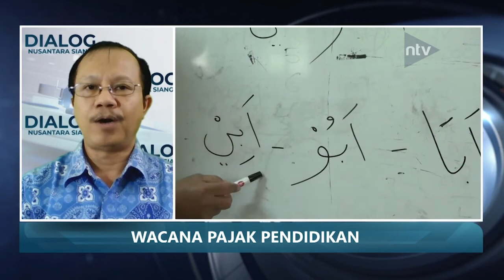Wacana Pajak Pendidikan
📢 Dialog Nusantara Siang

11.00 WIB

🗣️ Doni Koesuma A
Pemerhati Pendidikan

Nonton terus Nusantara TV melalui:
- USeeTV.com
- UseeTV GO
- M2V MobileTV
- My Republic
- Bali Fiber Home
- Genflix